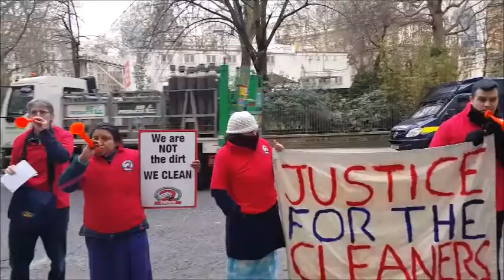1Finsbury Circus - Stop Discrimination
Cleaners protest against victimisation at City Offices, London, UK

London, UK. 25th February, 2016. Grass-roots union IWGB hold a noisy protest outside CBRE-managed offices at 1 Finsbury Circus against victimisation of cleaners by cleaning contractor CCM. They want better working conditions and management and say CCM have abused disciplinary procedures to sack union rep Teresa Lomba and threaten others who protest. They promise further protests until the victimised rep is reinstated